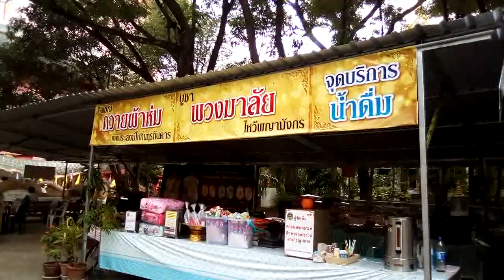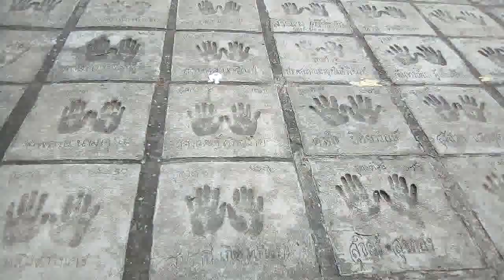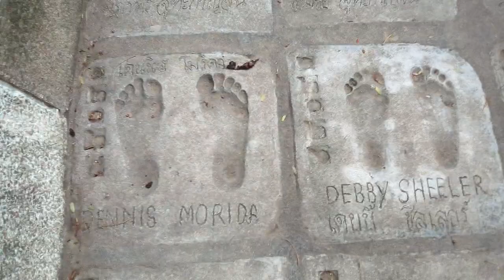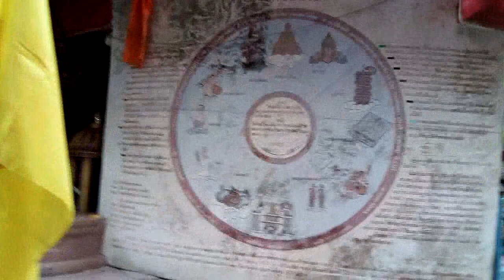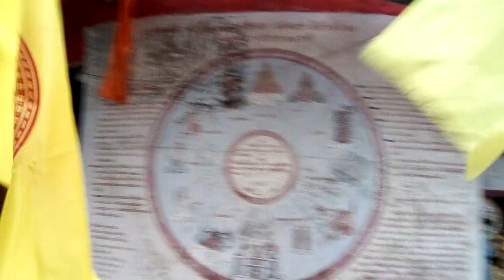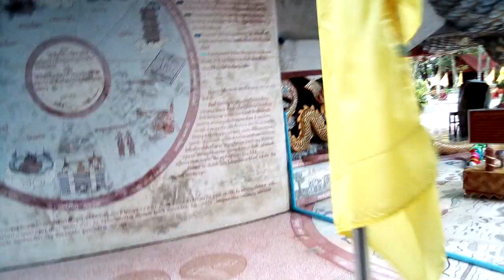ซอกแซกไปที่วัดสามพราน วัดนี้ มีอะไรน่าสนใจมากมาย ที่ จ.นครปฐม